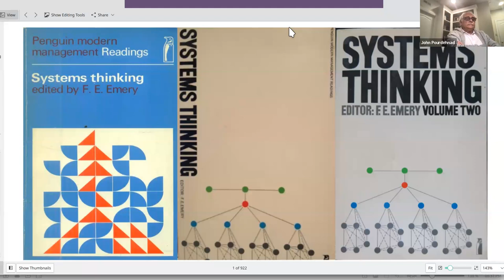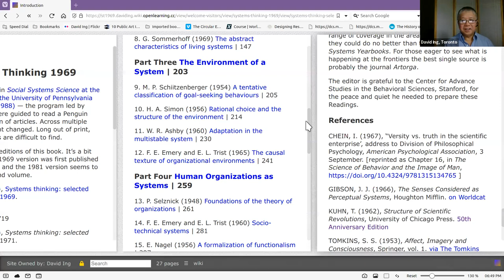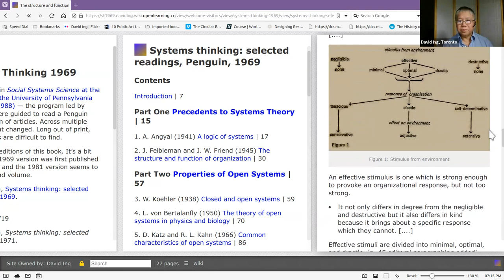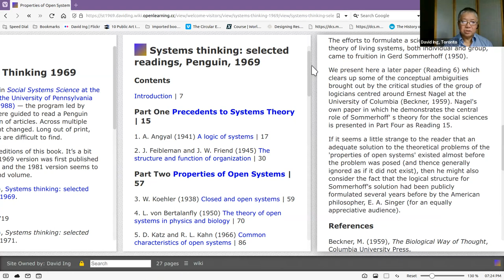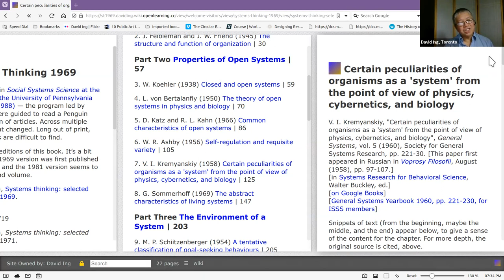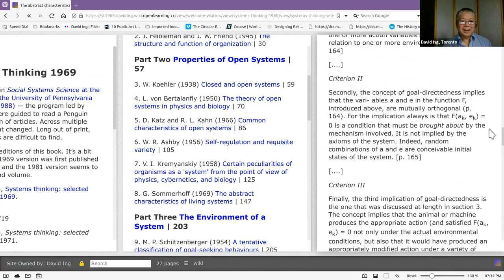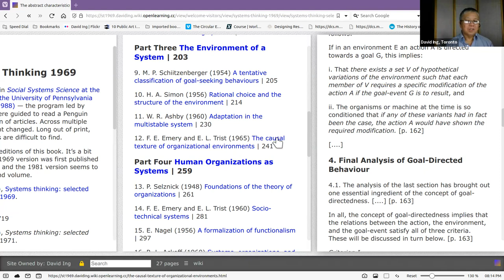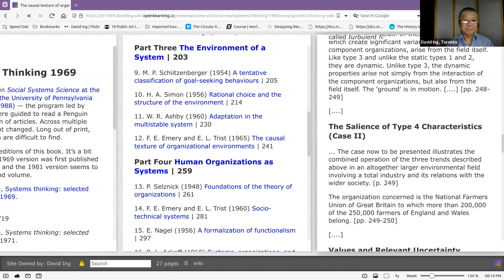Systems Thinking, 1969 | David Ing, David L. Hawk, John Pourdehnad | ST-ON 2023-06-12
It's been over 50 years, since the publication of the first edition of Systems Thinking: Selected Readings, a Penguin Modern Management paperback reader edited by Fred E. Emery.

From the selected readings, have we moved beyond that milestone?  What do we see if we revisit the 18 chapters, the five parts, and the introduction?

David Hawk completed his PhD in 1979, in the Social Systems Science program at U. Pennsylvania 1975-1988.  When he entered the program in 1974 as a graduate student, Fred Emery gave him the paperback.  This provides him a unique perspective on the reader, not only with his instructors guiding further interpretations, but with many decades on reflecting on seminal works.

John Pourdehnad completed his PhD in 1982, also in the Social Systems Science program.  For more than a decade, he led systems thinking engagements with Russell Ackoff at the Interact Institute for Interactive Design.

David Ing has prepared a federated wiki abridging the content that will used to guide the discussion.